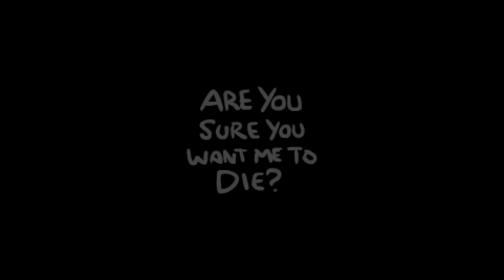The Binding Of Isaac: Afterbirth - O Beijo do Vampiro - Ep.9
Não sei onde esse vampiro beija pra conseguir tanto sangue

Eu tenho uma página no Facebook!

Curtam a página da World Games no Facebook! Me siga no Twitter